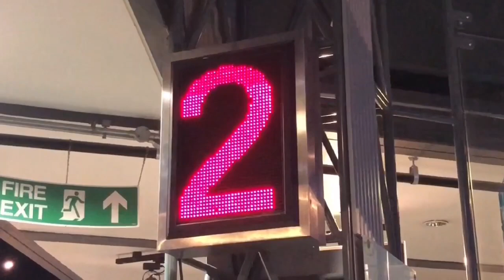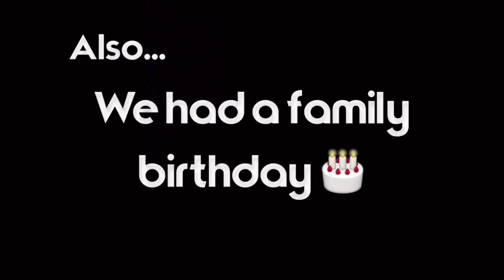Kicking Back With Kel | Weather Girl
Welcome back to Kicking Back With Kel!

This week was Mother’s Day so we all went to the national space centre in Leicester! So much fun and then we had a family party 🎉 .

With special thanks to Ian Loasby & his Rotolight Neo 2’s.